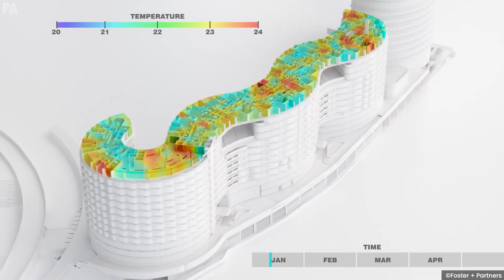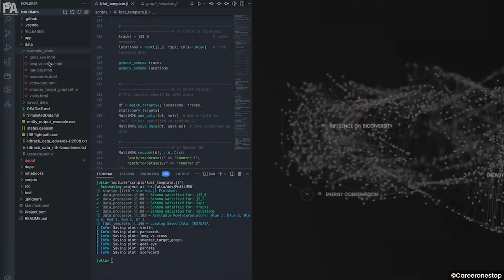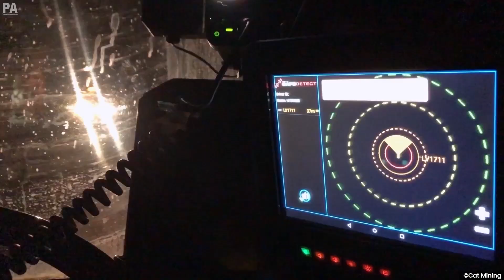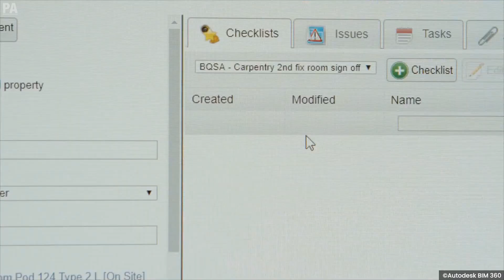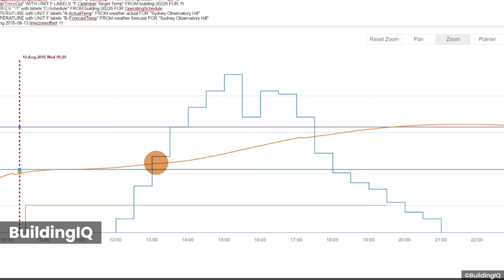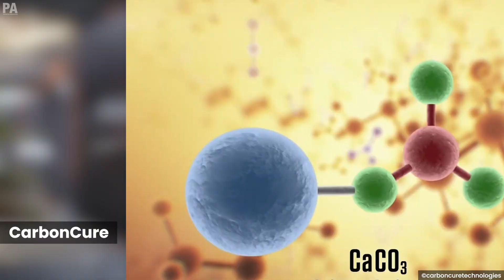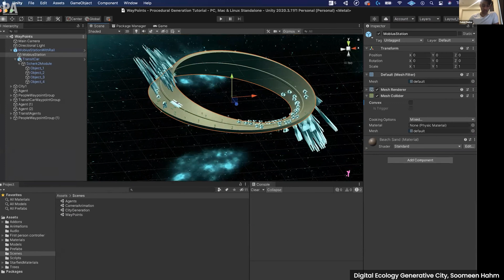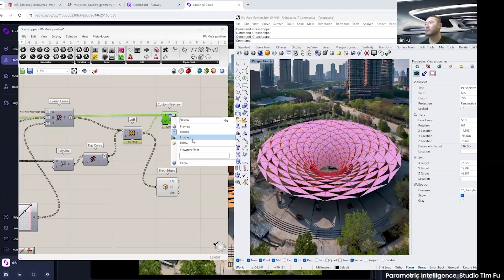The use of AI in Construction Management and Automation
Artificial Intelligence has become an irresistible force in today's world, plunging itself into nearly every aspect of human life, perhaps even into this very video. Yet a key area where AI has been blooming lately is the construction industry. As the $10 trillion industry propels itself into faster paced and digitized contexts, many traditional methods are being subverted by the impact of AI. So, let’s take a look at how AI is affecting the industry from start to finish.

Check out our weekly courses at the PAACADEMY about AI, computational and parametric design, 3D-Printing, and Metaverse: ⁠

0:00 - 0:32 Intro
0:32 - 1:30 Planning & Design
1:30 - 2:20 Site Safety
2:20 - 3:11 Maintenance
3:11 - 4:02 Risk Assessment
4:02 - 5:12 Sustainability
5:12 - 5:52 Automation
5:52 - 6:41 Concerns & Issues
6:41 - 7:01 PAACADEMY
7:01 - 7:12 Outro